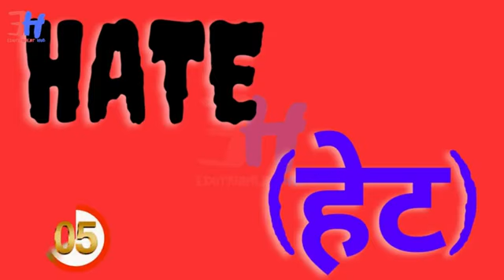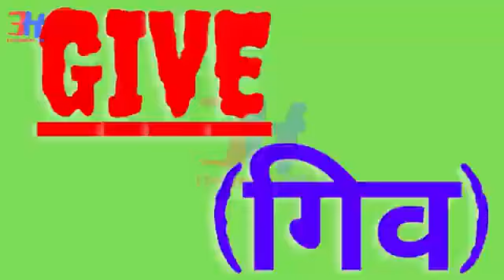10 Most Uses Words in english (28.NOV) daily use words english improve your vocabulary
Hello everyone this is Vickey Rajput. In this channel, I will teach you to use the school syllabus for all of you for free. so plz support us by subscribing to the channel for the latest update.